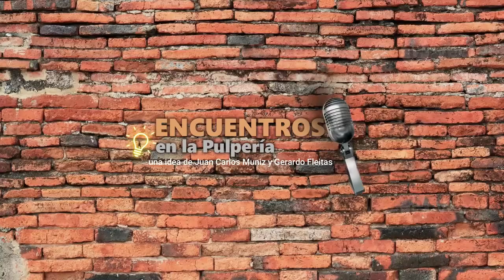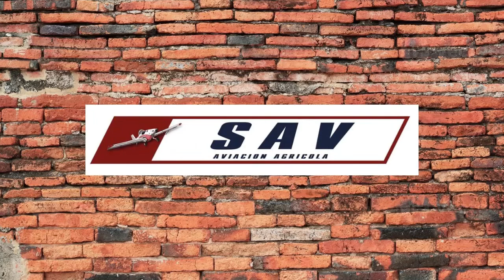ENCUENTROS EN LA PULPERIA ODÓRICO NUÑEZ EL ALAMBRADOR 25 05 2022